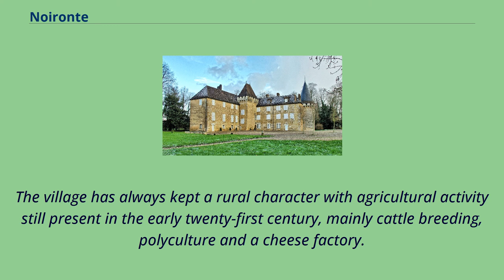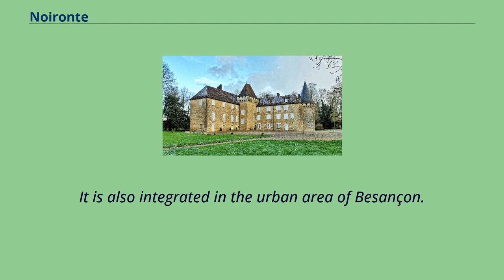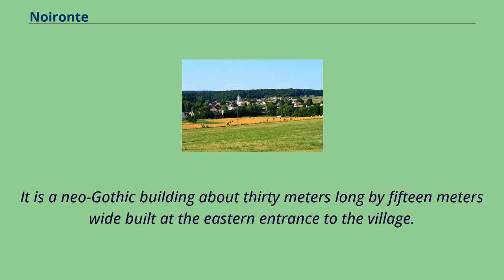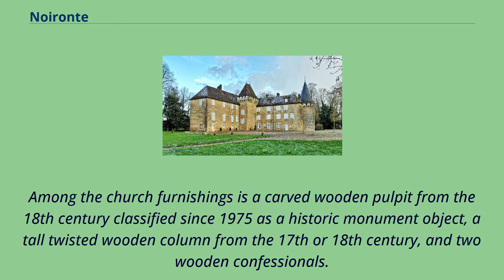Noironte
Noironte （French pronunciation: [nwaʁɔ̃t]） is a commune in the Doubs department in the Bourgogne-Franche-Comté region in eastern France.
Noironte is an old seigneurie erected during the Middle Ages that saw the village developed around a castle.
The village has always kept a rural character with agricultural activity still present in the early twenty-first century, mainly cattle breeding, polyculture and a cheese factory.
Its landscape is also marked by the presence of ponds and forests that cover a large part of the communal territory.
Since the end of World War II, however, the village is gradually becoming part of a process of peri-urbanisation because it is part of the urban area of Besançon and since 2003 has joined Grand Besançon Métropole urban community.
Its inhabitants called Noirontais and Noirontaises were 383 according to the census figures of 2016.
The commune of Noironte is located in the Bourgogne-Franche-Comté region and in the north-western extremity of the departement of Doubs.
It lies 11.
5 km （7.1 mi） west of Besançon, prefecture of the department and 64 km （40 mi） east of Dijon, the capital of the region.
The shortest distance by road between the village center and the city center of Besançon （Place du Huit-Septembre） is 14 km （8.7 mi）.
It is at the limit of the lower valley of the Ognon River and the Jura Mountains area of Avants-Monts.
It is part of the canton of Besançon-2 and Grand Besançon Métropole.
It is also integrated in the urban area of Besançon.
The municipal territory is bordered by nine other municipalities.
Château de Noironte Saint-Martin church The Château de Noironte is a castle whose existence dates back to the fourteenth century and was completely rebuilt between 1786 and 1830 following a fire.
It has undergone few transformations since.
Located in the center of the village, within a large wooded park, it consists of a main ...